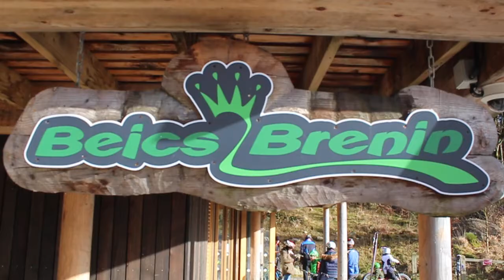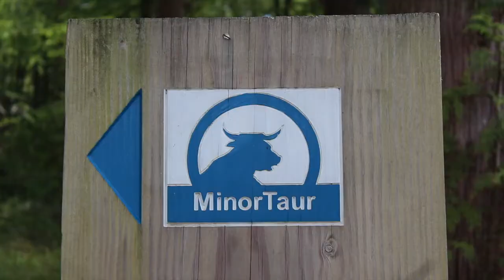Mountain Biking at Coed y Brenin, Minor Taur. Wales Year of Adventure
Mountain biking at Coed y Brenin in stunning North Wales offers fun and exciting trails for all the familiy and abilities.  Join Nia from Best of Wales for her mountain biking adventure and why not come and try it for yourself.